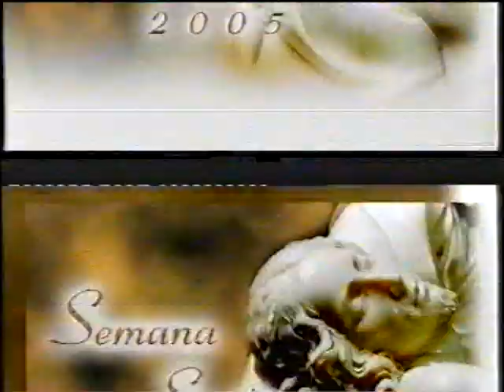Semana Santa de Puente Genil, Año 2005 (P5/9)